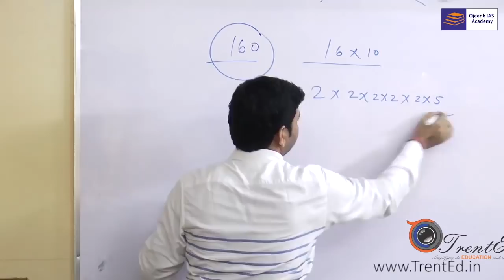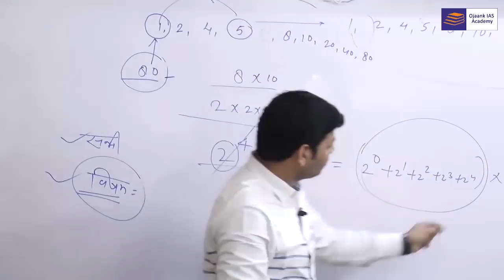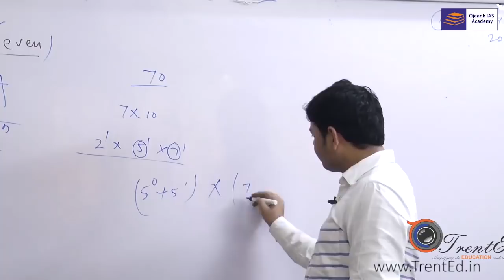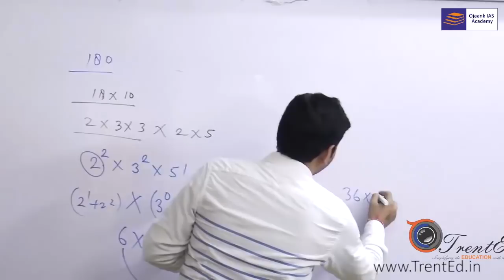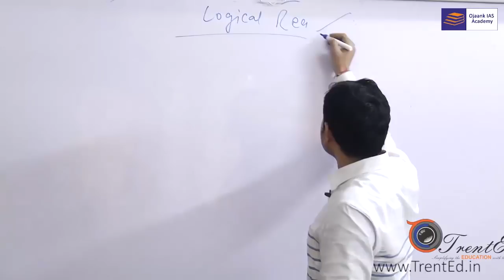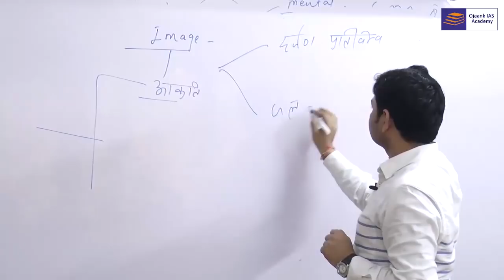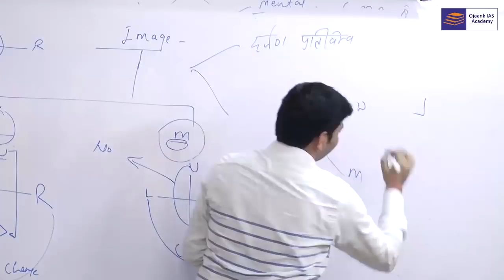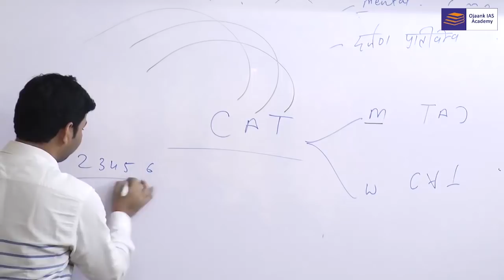Crack CSAT Paper Part 3 | 2020 (Eng+Hindi) by Vijender sir :The Complete Strategy to Crack UPSC CSAT